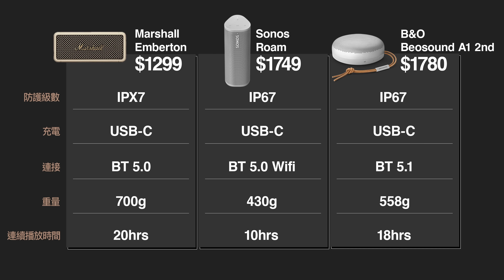沙灘實測 六大品牌便攜式藍牙喇叭｜内附：音色比較、播放距離、機身防護｜廣東話【Price.com.hk產品比較】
市面上，便攜式藍牙喇叭選擇很多，到底哪一部比較好？我們選了幾款賣一千蚊以上的產品，亦都有幾款性價比高、賣一千蚊以下的喇叭做個測試，包括聲音表現、播放距離及機身防護，喺沙灘實試各喇叭的音效！

報價:
SONOS Roam